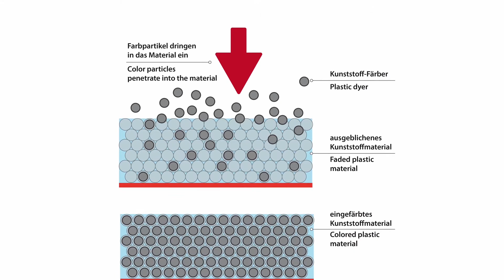ATG Perfect Color - Leather color and refresh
With ATG Perfect Color you can easily colour improve or re-colour all attachments on the vehicle made of plastic and also rubber parts. Perfect Color colours, cares for, is wash road resistant, permanently abrasion resistant. The different colours can be mixed with each other.
ATG Perfect Color can be used in passenger cars, trucks, motorcycles, camper vans, boats as well as in household and leisure applications.

Instructions:

1. Shake well before use.

2. The surface of the plastic surface should be thoroughly cleaned of dirt and grease residues before treatment. You can use a commercially available silicone-free cleaner for this purpose. Small parts or dashboards are best dismantled. This facilitates the treatment of particularly hard-to-reach areas.

3. Apply the plastic paint to the plastic surface in a thin layer with even, circular movements. This will give an even and intense colour to the material.

4. After approx. 30 to 60 minutes the surface is hand dry. The plastic surface can be completely loaded after approx. 7 to 8 days. All colours of our ATG plastic colours can be mixed perfectly with each other.

5. If the plastic surfaces are severely damaged, porous, brittle or heavily weathered, repeat the process. This will give you an even result and a balanced overall picture.